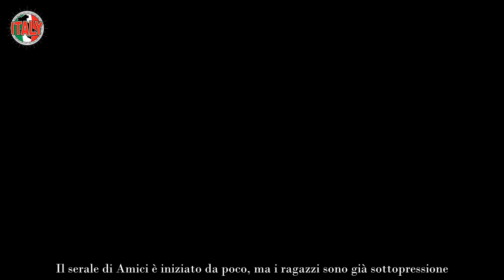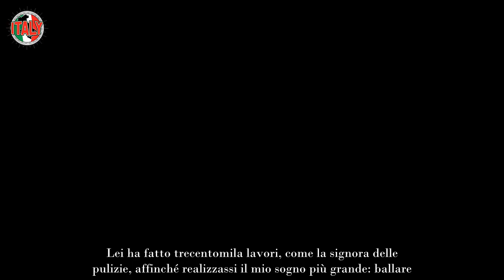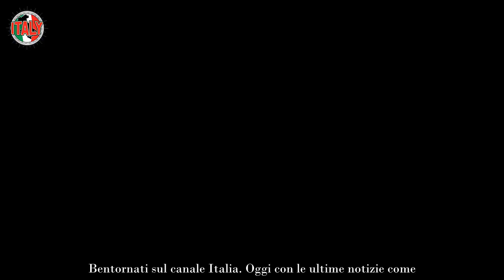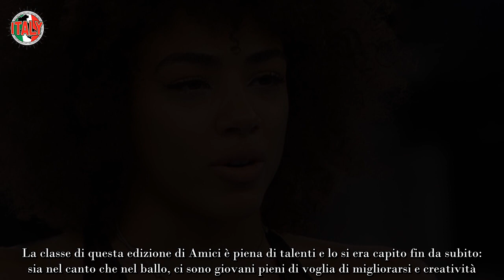Amici “Oggi non sarei qua” situazione devastante per il volto noto Da brividi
La classe di questa edizione di Amici è piena di talenti e lo si era capito fin da subito: sia nel canto che nel ballo, ci sono giovani pieni di voglia di migliorarsi e creatività. Indipendentemente dal risultato finale, sicuramente tutti hanno davanti a sé una carriera promettente e faranno della loro passione un lavoro.

Il serale di Amici è iniziato da poco, ma i ragazzi sono già sottopressione. Nonostante questo, si tratta di un’esperienza indimenticabile che gli dà la possibilità di raccontarsi ancora di più.

Tra le tante, la storia di Megan ha davvero lasciato il segno. La bellissima ballerina si è presentata ad Amici consapevole di avere delle lacune tecniche.  Il suo obiettivo era diventare “una ballerina bella che balla”: ha raccontato più volte di non voler più essere selezionata dai coreografi solo per il suo aspetto fisico.